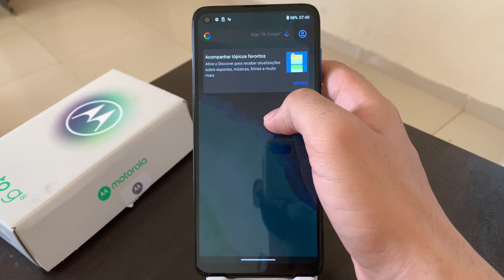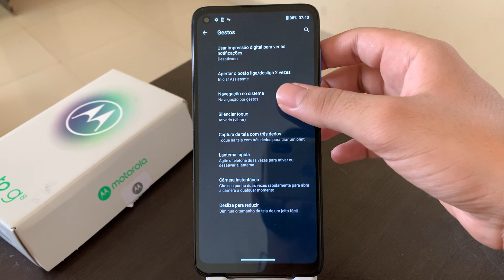Como ativar os botões virtuais no Moto G8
Fala pessoal, no vídeo de hoje, vou demostrar a vocês como remover os botões de gestos e ativar os BOTÕES VIRTUIAS do seu Moto G8.